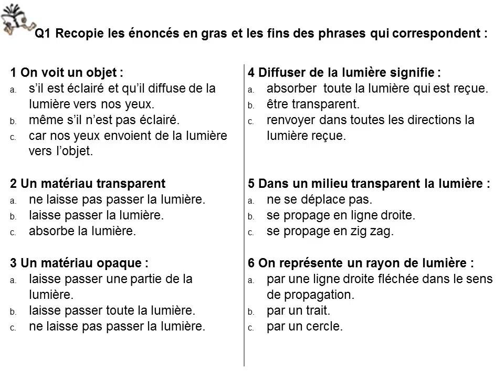correction quatrième act0 optique rappels cinquieme